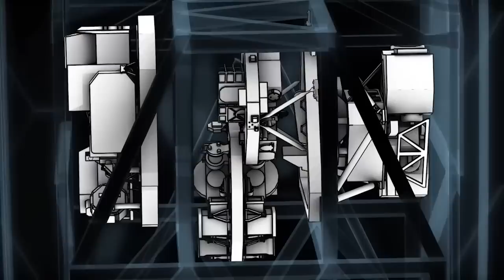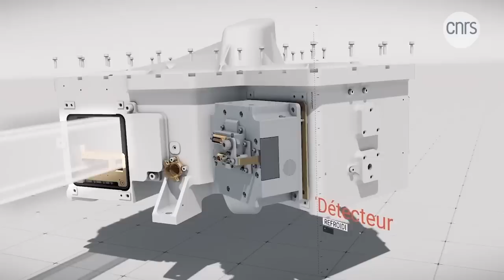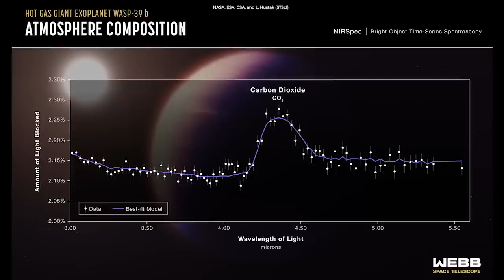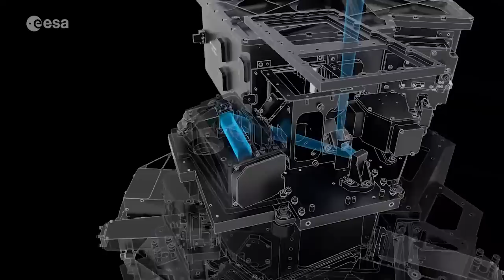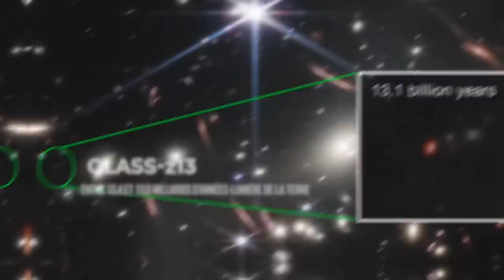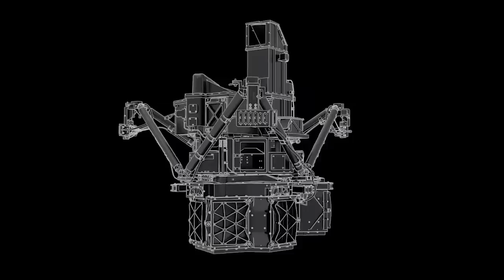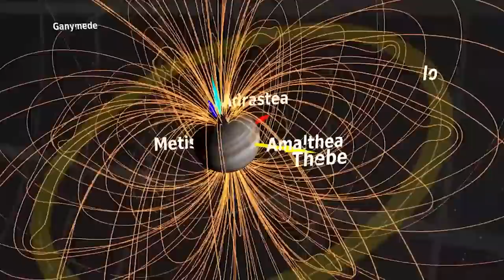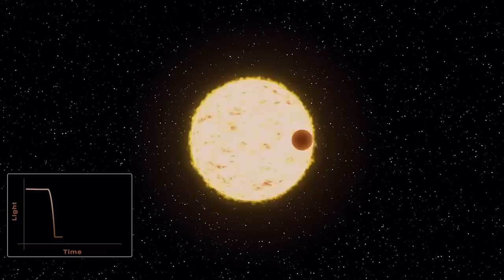Un INCROYABLE Voyage les plus BELLES Découvertes de l'Univers du JAMES WEBB | Documentaire Espace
🌍 Récemment, les astronomes ont fêté un anniversaire très important… celui du télescope James-Webb. Un anniversaire qui méritait d’être fêté, car il ne s’agit pas d’un télescope comme les autres ! Développé par la NASA, avec la participation de l’Agence spatiale européenne et de l’Agence spatiale canadienne, le James-Webb n’est ni plus ni moins que le plus grand et le plus onéreux télescope à la date de son lancement. Le lancement du James-Webb a eu lieu le 25 décembre 2021. En un mois, le télescope a atteint son orbite, à 1,5 millions de km de la Terre. Après une première image publiée en juillet 2022, le James-Webb a révélé des images toutes plus impressionnantes les unes que les autres, qui ont permis aux astronomes de faire de belles découvertes.

💥 Les MEILLEURES Découvertes du JAMES WEBB :
• Le lancement du télescope James-Webb répond à de nombreux objectifs. Au cours de sa mission, le James-Webb va se tourner vers les premières galaxies, celles qui sont apparues juste après le Big Bang, afin d’observer leur diversité et de comprendre leur formation. Il étudiera également les exoplanètes et leur atmosphère, à la recherche de biosignatures pouvant indiquer une vie extraterrestre. Il observera aussi le trou noir Sagittarius A*, situé au centre de la Voie Lactée, afin de compléter les images produites par un réseau de télescopes en mai 2022.

Un peu plus d’un an après son lancement, le télescope James-Webb a déjà dépassé toutes les attentes ! Il a dévoilé des images inédites de nébuleuses, pour la première fois visibles avec une telle qualité, de galaxies très lointaines et d’étoiles. Il a aussi fourni des images inédites de planètes de notre système solaire, comme Jupiter et Neptune qui n’avaient jamais été photographiées avec autant de précision ! Les astronomes sont agréablement surpris : le James-Webb n’a rencontré aucun problème technique et ses instruments sont encore plus efficaces que ce que l’on avait espéré !

La première image du télescope James-Webb a été dévoilée le 12 juillet 2022. Il s’agit d’une photographie de l’amas de galaxies SMACS 0723 tel qu’il était il y a 4,6 milliards d’années. Décrite par la NASA comme « l’image infrarouge la plus profonde et la plus nette de l’Univers lointain à ce jour », cette image est historique. Pourtant, ce n’est pas vraiment l’image la plus profonde jamais obtenue puisque le satellite Planck a photographié le fond diffus cosmologique, c’est-à-dire les plus vieux photons de l’Univers, en 2013.
Pour en revenir à la première image du James-Webb, SMACS 0723 est un amas compact de galaxies situé à plus de 4 milliards d’années lumières de la Terre. La zone photographiée n’est en fait pas plus grande qu’un grain de sable ! Étonnant, non ? Cette image est impressionnante par sa précision (on y observe 19 galaxies au lieu des 5 observées par Hubble) mais pas seulement : elle illustre aussi un effet de relativité générale décrite par Albert Einstein, la lentille gravitationnelle. L’effet de lentille gravitationnelle est la déviation de la lumière par une masse (planète, galaxie ou amas de galaxie). Plus concrètement, lorsqu’un corps céleste très massif se trouve entre un observateur et une source lumineuse lointaine, la lentille gravitationnelle fait dévier les rayons lumineux qui passent près d’elle et déforme les images que l’observateur reçoit.
Cette première image de James-Webb, parce qu’elle est plus nette et plus détaillée que toutes les images fournies par Hubble, pourra aider les scientifiques à mesurer les âges et les masses des amas d’étoiles au sein des galaxies lointaines afin de construire des modèles plus précis des galaxies qui existaient au « printemps cosmique »

🎬 Au programme aujourd'hui:
- 00:00 - Introduction
- 01:35 - Création et lancement du télescope James Webb
- 04:30 - Contexte de la création du James Webb
- 05:28 - Les Objectifs du James Webb
- 06:14 - James Webb, Compléter le travail de Hubble
- 09:28 - Que cherche-t-on à observer ?
- 09:55 - Comment fonctionne James Webb ?
- 10:55 - Les découvertes du télescope James-Webb
- 12:05 - La première image du télescope James-Webb
- 14:38 - Wasp 39-b
- 18:08 - La nébuleuse de la Carène
- 21:01 - La nébuleuse d’Orion
- 23:27 - La nébuleuse de la Tarentule
- 25:35 - La nébuleuse planétaire de l’Anneau austral
- 28:16 - Les anciennes galaxies
- 35:55 - La 2ème galaxie la plus distante : Glass-z13
- 38:50 - La galaxie fantôme M74
- 41:27 - La galaxie de la Roue-de-Chariot
- 43:18 - Le Quintette de Stephan
- 46:19 - Les piliers de la création
- 48:53 - Jupiter et ses aurores
- 52:34 - Neptune et ses lunes
- 56:04 - L’exoplanète HIP 65426 b dans l’infrarouge moyen
- 57:26 - LHS 475 b, une exo planète semblable à la Terre
- 01:00:55 - Le sablier cosmique
- 01:02:30 - Les attentes du télescope James Webb